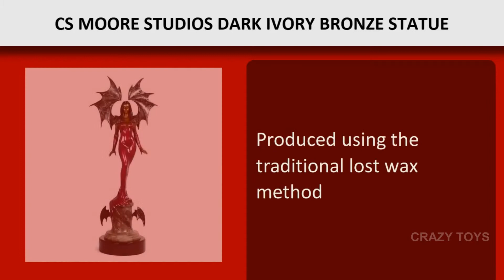Cs Moore Studios Dark Toy Reveiw | Latest Kids Toys